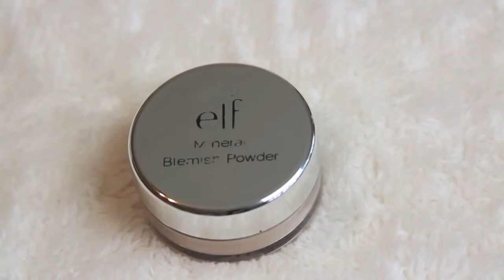Makeup Outfit and Wig of the Day